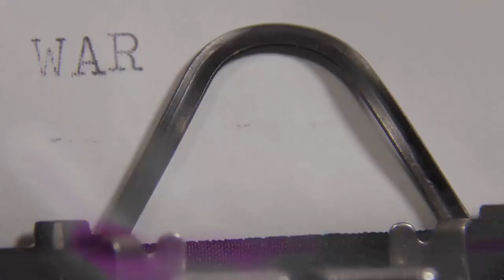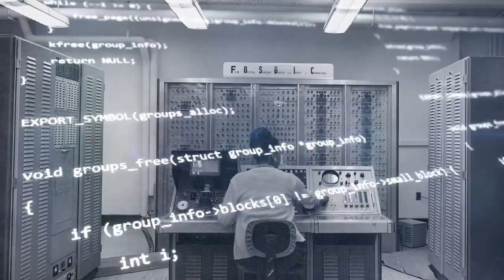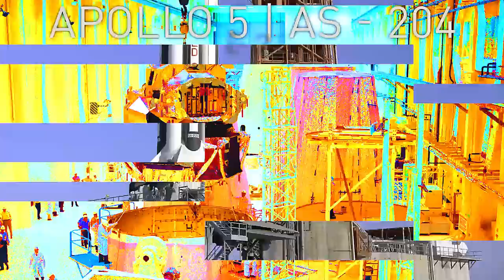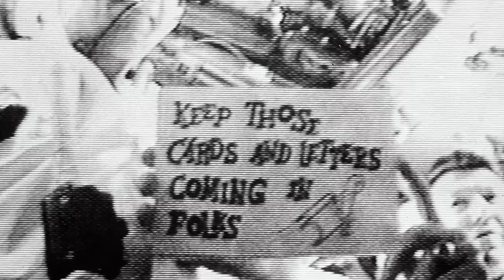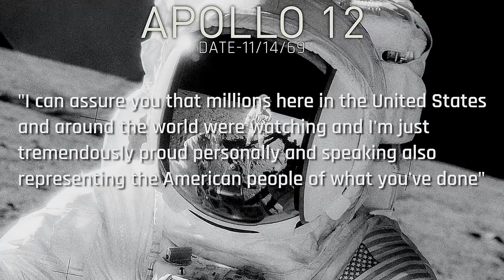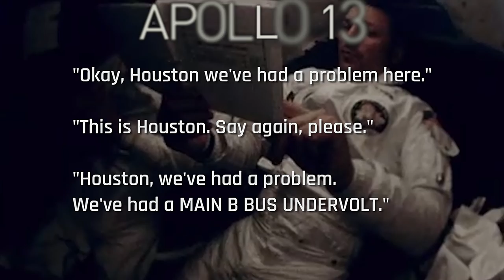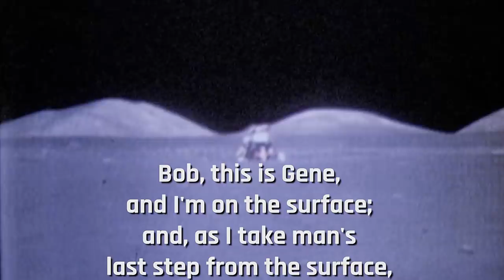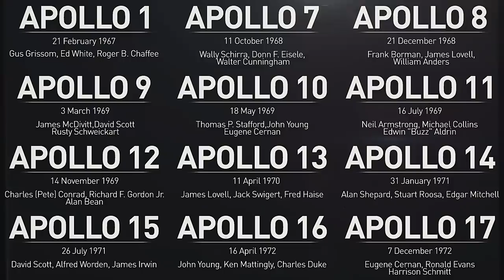FORGOTTEN HISTORY: The Last Man On The Moon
If I asked you to name the last man to ever walk on the moon, would you be able to answer ? An estimated 600 million people tuned in to see Neil Armstrong become the first man to walk on the moon. Few remember the final speech given only 3 ½ years later.

“That’s one small step for a man, one giant leap for mankind”.

As the Apollo 11 moon landing mission started on July 20th, 1969, an estimated 600 million people tuned in to see Neil Armstrong become the first man to walk on the moon.

Few remember the final speech given only 3.5 years later. If I asked you to name the last man to ever walk on the moon, would you be able to answer ?

Let's rewind a bit, the year is 1960 and NASA has just started their third human spaceflight program, called Project Apollo.

At first, their goal was to create a spacecraft that could fit three people, but later on President John F. Kennedy made it a national goal to take a man to the moon and return him safely.

Obviously, there were many more small intricacies, considering the 60s were the height of the Cold War and the space race.

While the 1962 Cuban Missile crisis was taking its toll on the world, scientists at NASA were hard at work working on the Apollo Command/Service module and the Saturn IB launch vehicle.

Part 1 : THE TECHNOLOGY

The Apollo mission was years in the making, even before it was official. The work of Wernher von Braun and his team made it possible to dream that we could travel to space. The saturn series of launch vehicles were originally meant to launch heavy payloads to earth orbit, like military satellites, later on they explored the possibility of using Saturn rockets for manned space flight launches.

Part 2 : FIRST TESTS AND FLIGHTS

Codenamed AS-201, the first test flight of the Apollo program took place on February 26th, 1966, some 6 years after the start of the program. After 37 minutes, the module had successfully reached and returned from sub orbiting the earth.

Another major milestone was the AS-204 test flight, also known as the Apollo 5 flight. It was the first unmanned flight of the Apollo Lunar Module which was manufactured by the Grumman Aerospace Corporation.

Part 3: FIRST/LAST

Apollo 11. July 16th, 1969. 1:32 pm. A Saturn V rocket launched an Apollo Command/Service Module and a Apollo Lunar Module from the Kennedy Space Center. On July 20th, the Lunar module landed on the moon’s surface.

Neil Armstrong, Buzz Aldrin and Michael Collins made history and forever changed our outlook on the final frontier.

Apollo 12 was the second successful moon landing. It was also the first mission to have “the remote possibility of interplanetary contamination”. Long story short, NASA sent over a Surveyor module to extract lunar soil and take pictures, 2 years before the Apollo 12 mission.

The crew was tasked with bringing back the soil samples and camera from the moon. It is widely claimed that Streptococcus mitis bacteria accidentally contaminated the camera equipment of the surveyor before launch. When the Apollo 12 crew brought the camera back, the bacteria was discovered, still alive. As unbelievable as it sounds, this tiny little organism managed to survive the extreme harsh lunar environment for 2 and a half years.

Oh, the crew also carried the first color tv camera to the moon, but accidentally destroyed it when it was pointed towards the sun.

Apart from being a dramatic story of extreme bravery, skill and fortune, the Apollo 13 crew is also credited as the farthest humans have ever traveled from earth, at an astounding 248,655 mi (400,171km).

Finally, we have arrived to a distinct moment in human history, the Apollo 17 mission.

The crew made up of Commander Eugene Cernan, Command Module Pilot Ronald Evans and Lunar Module Pilot Harrison Schmitt broke several records, including longest time in lunar orbit, longest moon landing, largest lunar sample, longest total moonwalks. Prepared with a Lunar Roving Vehicle, Cernan and Schmitt spent a little over 3 days on the moon's surface while Evans patiently awaited in the Command module orbiting the moon.

“Bob, this is Gene, and I'm on the surface; and, as I take man's last step from the surface, back home for some time to come – but we believe not too long into the future – I'd like to just (say) what I believe history will record: that America's challenge of today has forged man's destiny of tomorrow. And, as we leave the moon at Taurus–Littrow, we leave as we came and, God willing, as we shall return, with peace and hope for all mankind. Godspeed the crew of Apollo 17.”

Eugene Cernan was the last man on the moon.